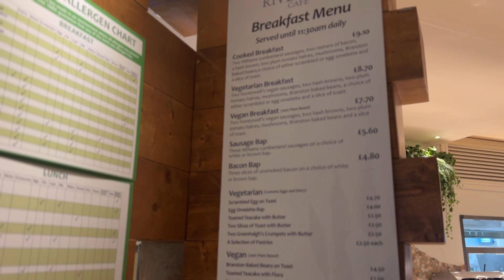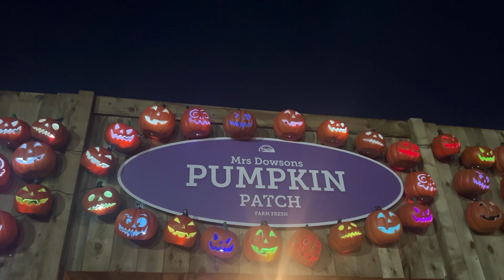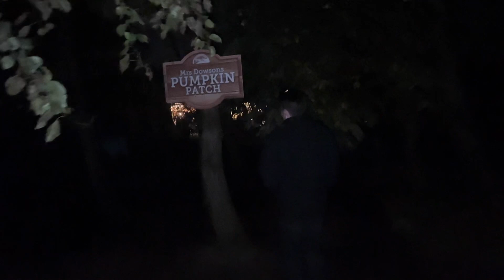COSY WEEKEND VLOG: Festive Garden Centre, Book Chats + The Best Pumpkin Picking Event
Autumn is here!!